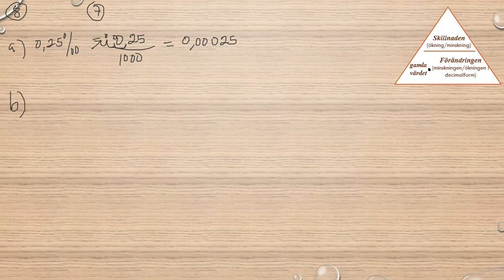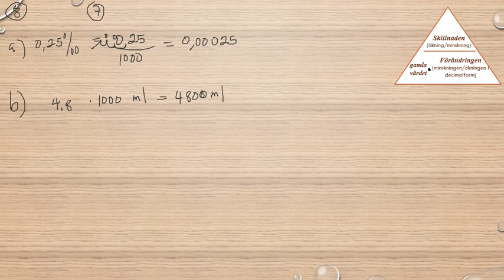Matematik 5000 Ma 1a röd Kapitel 2 Procent Diagnos 2 8